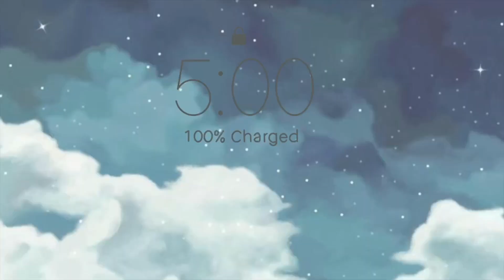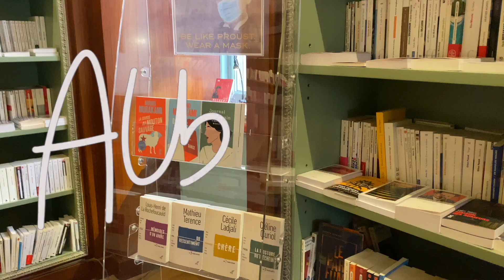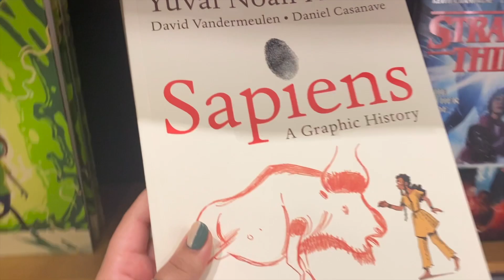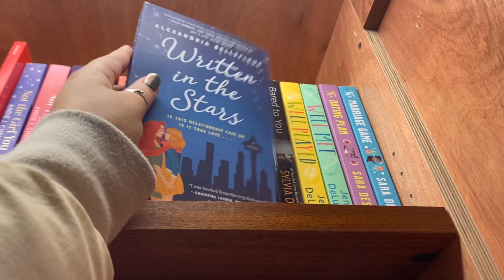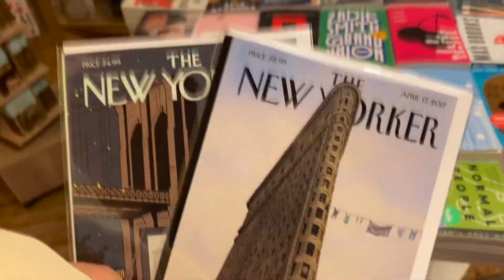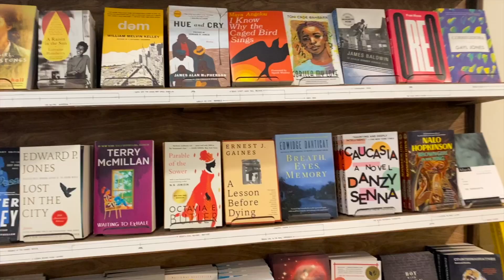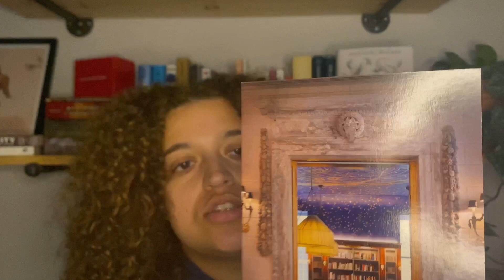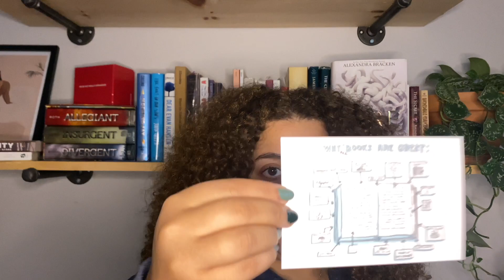miles and miles of books | New York Bookstores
Hello friends!!! I'm so excited to share my amazing NY book tour with you all! I had a lot of fun visiting amazing bookstores that have been on my bucket list for so long. I hope you guys enjoy watching me struggle to be out in the real world trying to vlog lol.

p.s. we were being extremely safe and being socially distant at all times!